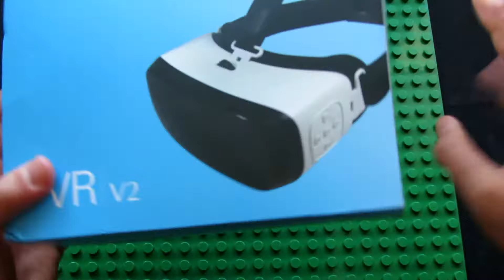Unboxing PiPO V2 All-in-one 3D VR Glasses Headset